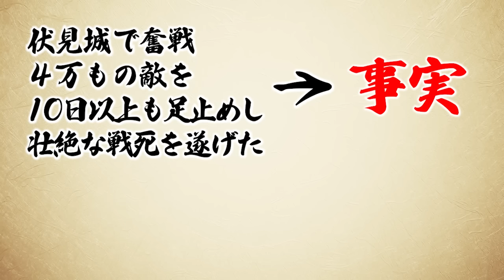鳥居元忠と徳川家康 伏見城での涙の別れの宴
※概要
上杉討伐に向かった家康さんに代わって、伏見城の留守を任された鳥居元忠。涙の別れの酒宴と、関ケ原の戦いの前哨戦となった「伏見城の戦い」をお話しています。

2023年、NHK大河ドラマ「どうする家康」解説動画です。

▼使用効果音
「効果音ラボ」

▼使用画像
「Wikipedia」

▼使用動画
「MotionElements」